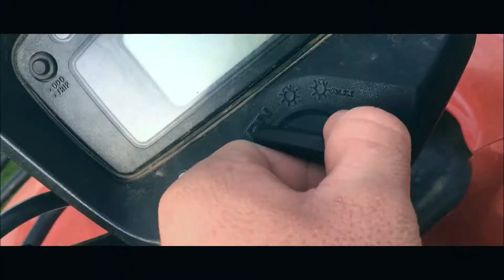VLOG 1 - QUAD BIKE SCENE (PREVIEW)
Just a little preview of the vlog that I will be uploading soon.